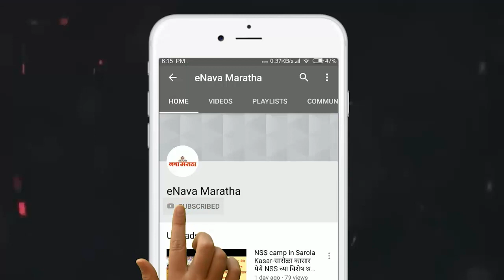सार्वजनिक ठिकाणी गांजा ओढताना दोघांना पकडले